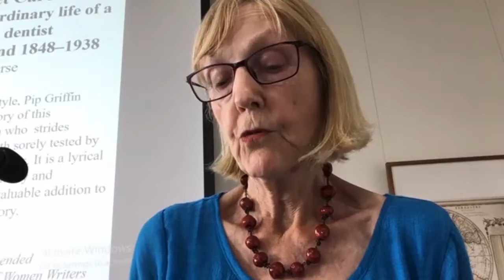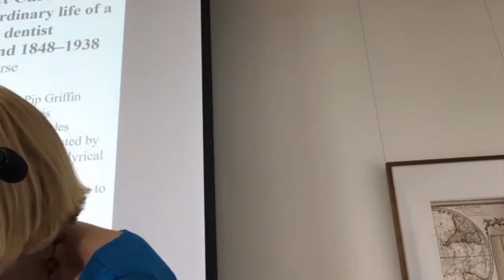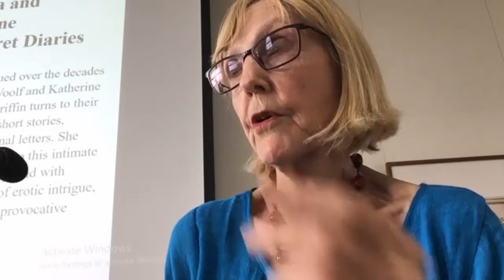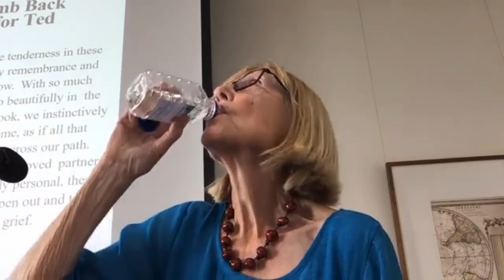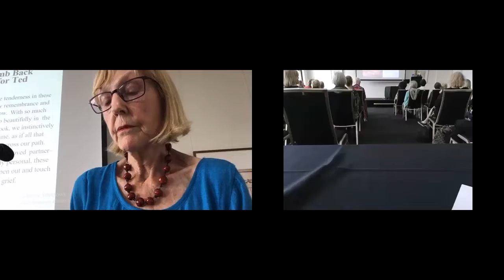Pip Griffin 8 12 2021